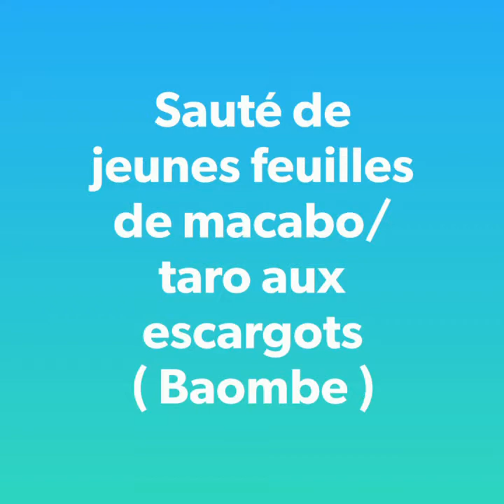Sauté de jeunes feuilles de macabo /taro aux escargots || 🔥 🔥 Baombe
Une recette de jeunes feuilles de macabo ou de feuilles de taro sautés aux escargots